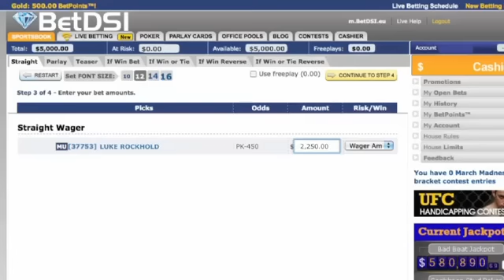Strikeforce Middleweight Title: Luke Rockhold vs. Lorenz Larkin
A Strikeforce Middleweight title preview between Luke Rockhold and Lorenz Larkin

for UFC odds and to bet on In-Fight MMA Odds WHILE the fight is going on!